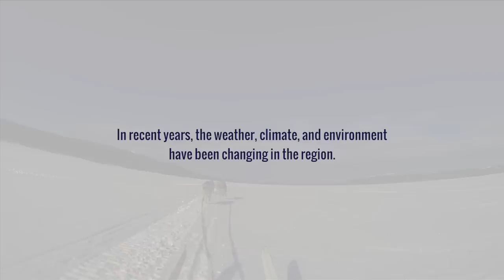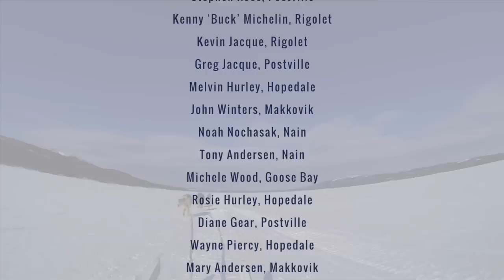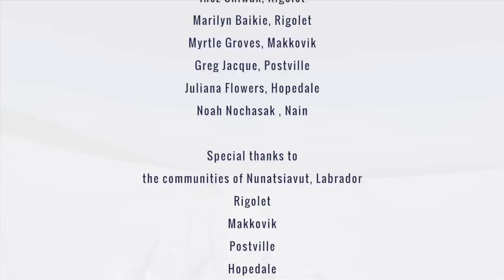Lament for the Land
Told through the voices of 24 people from Nunatsiavut, Labrador, Lament for the Land weaves together the voices and wisdom of Labrador Inuit with stunning visual scenery to tell a powerful story of change, loss, and hope in the context of rapid climate change in the North. A collaboration between researcher Dr. Ashlee Cunsolo Willox and the five communities of Nunatsiavut, this film brings attention to some of the most pressing climatic and environmental issues of our time, and the resulting mental, emotional, and cultural impacts on one of Canada’s oldest and most enduring cultures.